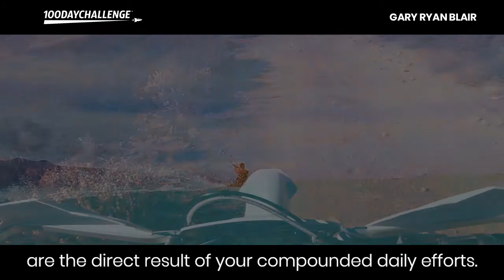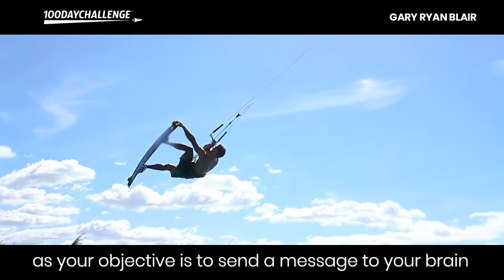The Only Goal System System You'll Ever Need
In creating the 100 Day Challenge...it was my intention to develop the world’s best strategy and execution framework for driving radical results fast.

It was my great desire to design a program based on timeless, proven principles of human performance, and which could be applied by anyone, anywhere to achieve any goal they desire.

When faithfully applied, the strategies and beliefs baked into the 100 Day Challenge will provide you with immediate and profound results...so I'll begin by sharing my five core beliefs and explaining why the program works.

I believe...that you have no legal or moral obligation or, for that matter, logical reason to settle for small, marginal...incremental growth.

I believe...that you have the ability to multiply your performance quickly, and achieve goals on a scale that in the past seemed impossible.

I believe...that it is your right and responsibility to unleash your greatness, and enforce your will over any obstacle or resistance force.

I believe...that the single best strategy for achieving your goals with speed and precision is to play a strong, relentless offense.

I also believe...that in order for you to create a performance explosion…you'll need to give up a few things to include. false assumptions about how fast you change your life...self-limiting beliefs that undermine your progress...and the comfort zone that holds you back from unleashing your greatness.

It is my intention to transfer these beliefs to you and to infuse you with the idea that the best days of your life are about to unfold.

As to why the program works...the 100 Day Challenge is based on the twin pillars of Cause and Effect, and Compound Effort.

Together, these foundational, bedrock principles conspire to dramatically increase both the size and pace of your overall results.

You see...accelerating the relationship between cause and effect is what drives the speed of your results.

The faster the cause, the faster the effect…and that is precisely why each and every day must be viewed as an ongoing series of opportunities to…accelerate your performance.

Extreme results will only come from extreme execution skills and that’s why you want to bookend your days with fast starts and strong finishes.

The size of your performance gains on the other hand are the direct result of your compounded daily efforts.

Implementing the right offensive strategies, the right way, and for the right reasons...each and every day will compound and snowball in size.

The Principle of Compounded Effort delivers an ongoing series of explosive jumps, controlled explosions in your personal performance that puts you far beyond the next logical step.

You might want to compare it to multiplication instead of addition—it means a geometric, and if performed consistently a perpetual, mind blowing progression in your overall results.

True, there are limits, but you do not need to worry about them. Your real limits are far beyond your artificial boundaries. The real limits won’t box you in, but the false ones you’re carrying around in your mind are a self-imposed prison.

You may be quite skeptical right now, but let's be honest, if merely doing what you do best were enough to produce a series of performance explosions, you would already be making them regularly.

Now that you understand the bedrock principles of the 100 Day Challenge and why they work, let's turn our attention to my goal setting methodology...

I have a romantic relationship with goals and the process of goal setting. I believe that a goal achieved with honor is a glorious celebration of all that is good and virtuous about the human condition.

Now before you think I’ve been off sniffing glue…allow me to explain where I’m coming from as I believe that your ability to achieve a goal is largely character based and I’d like to use the next minute or two to explain why.

The process begins by asking a few questions...

1. What is the difference between setting and achieving a goal?

2. What unique disciplines are required to set a goal versus actually achieving it?

The fact is setting a goal requires two disciplines…just two. Decisiveness and motive.

Another way of saying it is that you must identify WHAT you want and WHY you want it…and that’s where the problem starts.

In a world filled with virtually unlimited options…far too many people simply do not know WHAT THEY WANT, and even if they do, they immediately run into the next obstacle which is not having a strong enough reason WHY.

(Watch the video for the complete presentation for this title.)